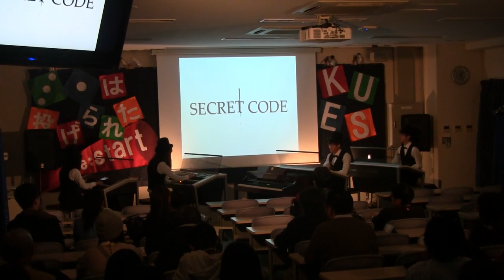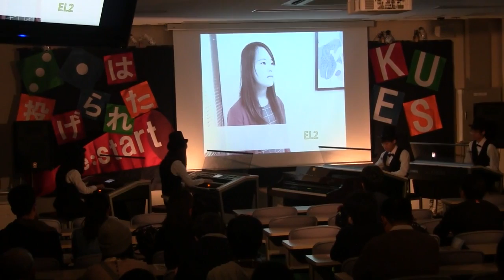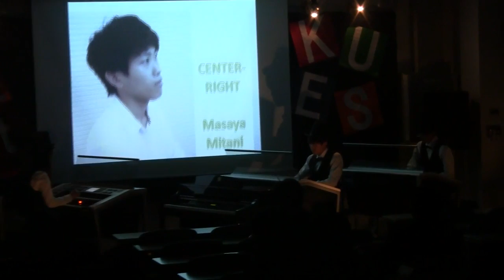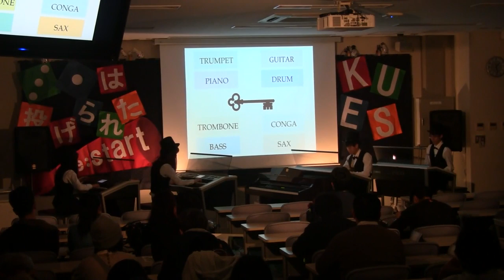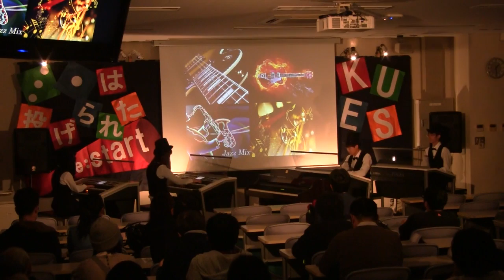Secret Code KUES31st LIVE 【エレクトーン演奏】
2016年11月19日～22日に京都大学の学園祭 "NF" で行われた、京都大学エレクトーンサークルKUESの単独ライブ 《KUES 31th LIVE  ～Re:start 賽は投げられた～ 》 でのライブ映像です！

ジャニーズの2人組ユニット、KinkiKidsの27枚目のシングル曲です。
2008年放映のフジテレビドラマ「33分探偵」の主題歌でもあります。
途中ギターとブラスのソロもある、リズミカルな高速JAZZROCK曲をお楽しみに！
～あなたの心の鍵はどんなシークレットコード？～